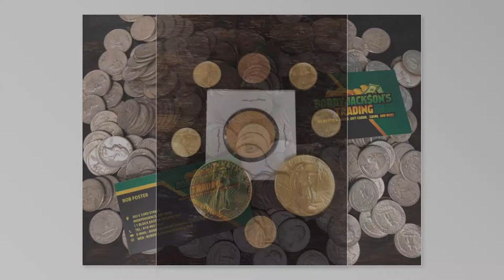The Bowler's Show 2.5: Big News From The Open Championships!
The Bowler's Show returns!  David Waswo is back as host, while I am the co-host and producer, my wife Angel and my Break Down Pair co-host Jonathan Haws are also assisting in production and support.

Guest list:
The leader in USBC Open Championships information Keith Dumphy
USBC public relations director Matt Cannizzaro
Brunswick Brands PBA Tour Rep and Brunswick Youth Experience director Chuck Gardner
PBA legend and hall of famer Bob Learn Jr.
2022 USBC Senior Queens winner Jodi Woessner.

David Waswo's sister, Christie Hampshire
James Graham of Double J's Bowling Supply in Kansas City
Bob Foster of Bobby Jackson's Trading @ bobbyjacksons.com

With support from:
Storm Products Inc.
Coolwick
Logo Infusion
Bowler's Mart
Turbo Grips
SRGBBFS

Keep up with the action and show announcements on our Facebook page "The Bowler's Show"